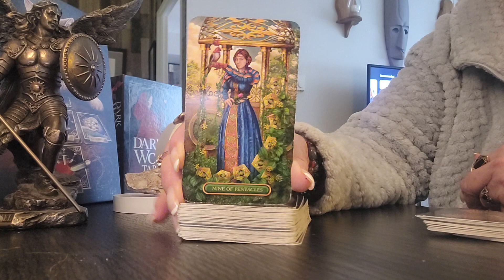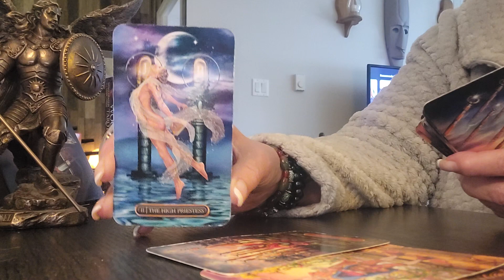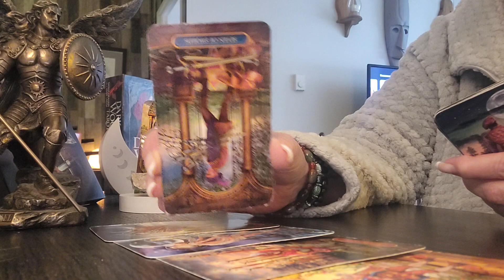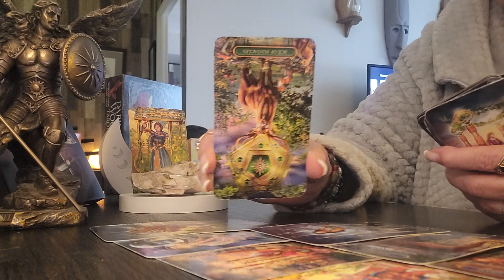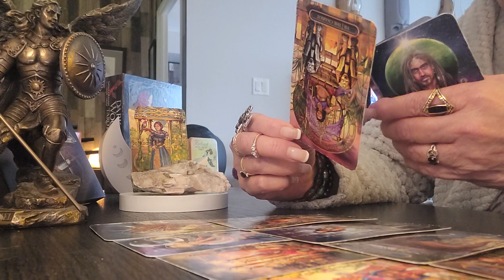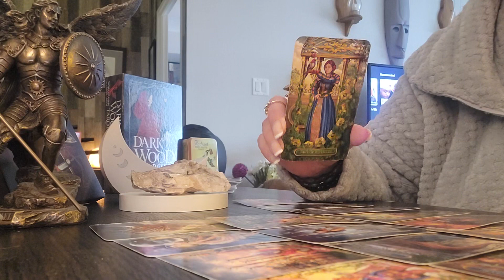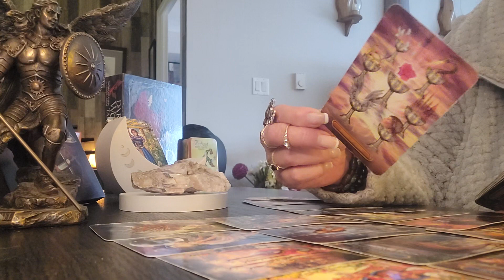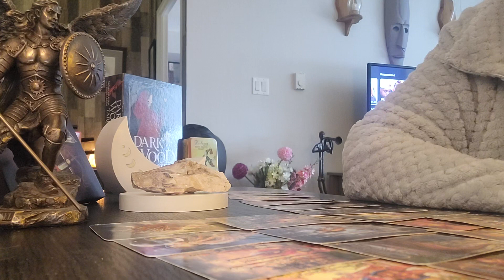GEMINI ♊️...Stuck, can't move, feeling the pressure...but wait . What is this?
Moderator
Strawberry xx
Honey Bee
Phoenix Rising
Vendetta
CBynk
Pete